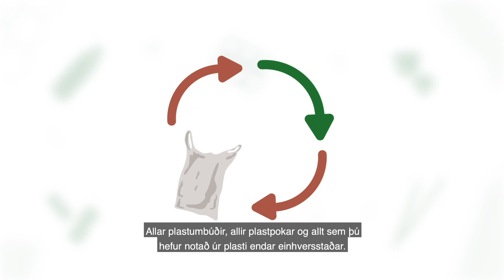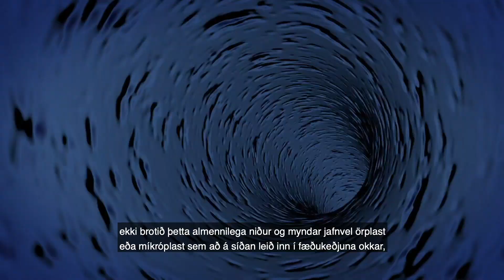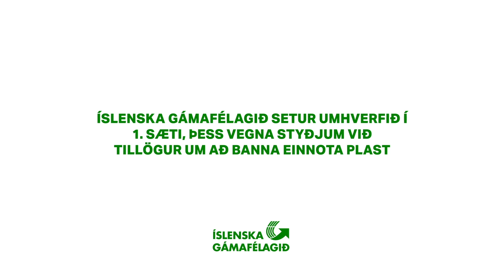Bönnum plastið !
Notkun einnota plasts hefur skaðleg áhrif á náttúruna og lífríkið. Bönnum plastið og hugsum áður en við hendum!